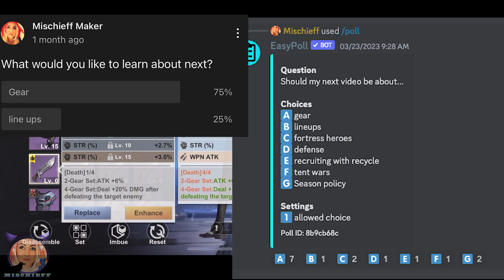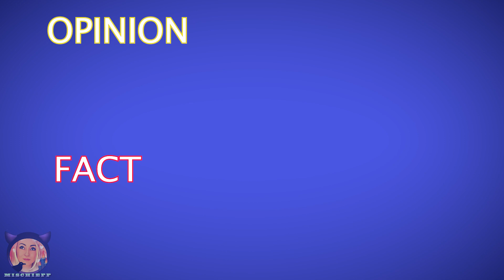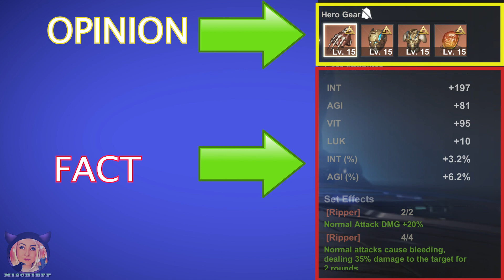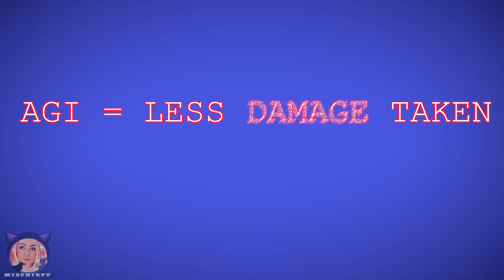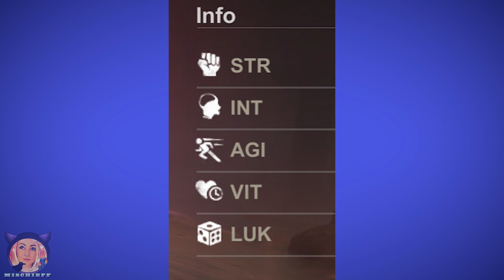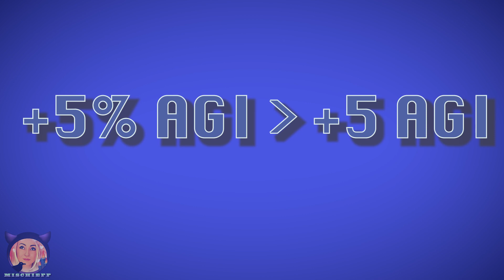GEAR 1 of 5: Stats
I will be breaking up all the things I want to discuss in reference to gear into a series of 5 videos. Watch in order to get the best experience. In this video, I am talking about stats. It is very important to understand stats when choosing the correct gear and to maximize your team.

Sources: Me, tooltips in-game, special thanks to Trey, JP, Negan, Fish, and Santka for looking over my notes and pointing out any issues,

00:00 Start
00:21 intro
02:10 basic stats
02:33 STR
02:58 INT
03:37 If you are unsure
04:12 AGI
05:22 VIT
06:24 LUK
07:48 Crit Rate
08:05 Crit Immunity Rate
08:14 Crit DMG
08:25 HP
08:42 ATK
09:00 DEF
09:21 DMG Bonus
09:42 DMG Mitigation
09:59 Crit pierces Defense
10:10 Focus
10:54 Focus DMG
11:03 Shield Bonus DMG
11:11 Extra healing
11:18 % is better
11:49 Examples
14:09 End